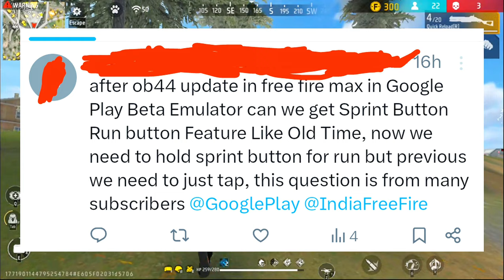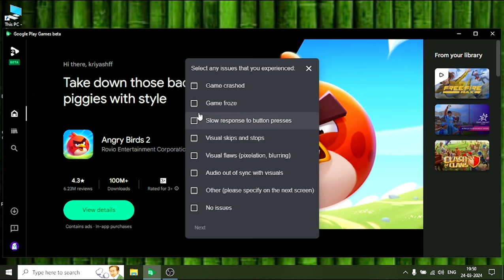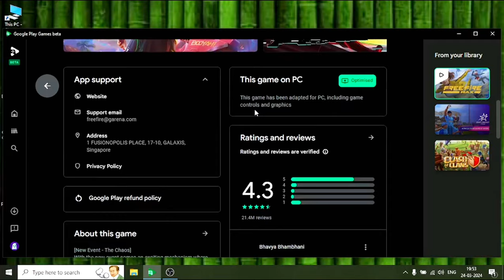Old Sprint Run Button Back After Ob44 Update | Google Play Games Pc Sprint Button#googleplaygamespc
google play beta free fure run button hold and run
hold and run problem google play beta pc free fire
free fire pc version hold and run problem google play beta
is google play beta sprint button sopve after ob44 update
google play beta free fire ob44 update
how to fix run sprint button problem in free fire pc
fix run button problem in google play beta pc
google play beta free fire pc run button not working
free fire sprint problem in free fire pc version
hold & run problem in google play beta free fire
free fire pc version sprint button problem
google play beta pc free fire run button problem
how to fix run sprint button problem im google play beta pc free fire
ff pc version sprint button fix
fix sprint button problem in google play beta free fire
sprint button need to hold for run free fire
free fire running button not working

write this text on X don't forget to mention them

after ob44 update in free fire max in Google Play Beta Emulator can we get Sprint Button Run button Feature Like Old Time, now we need to hold sprint button for run but previous we need to just tap, this question is from many subscribers